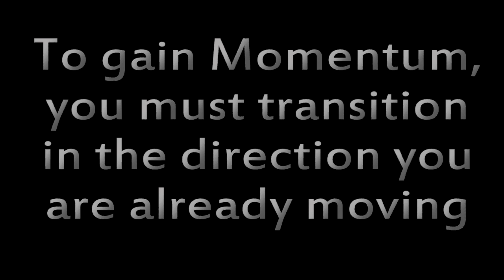Full Guard Arm Trap SUB to Full Mount gives momentum to SUB sweep to Guard or move to Back Mount